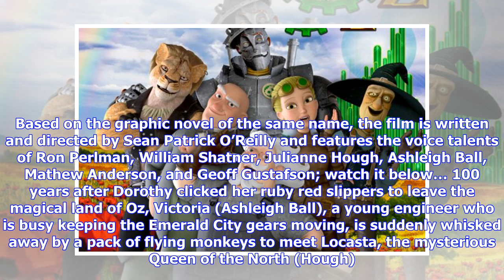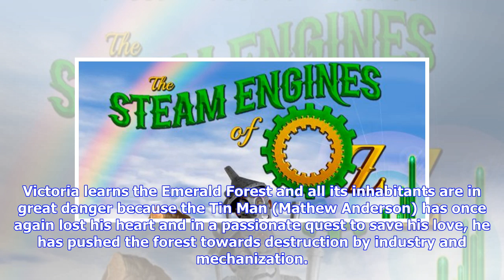Breaking News | Animated adventure The Steam Engines of Oz gets a trailer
With a little over two weeks to go until its home entertainment release, a trailer has arrived online for the animated family adventure The Steam Engines of Oz. Based on the graphic novel of the same name, the film is written and directed by Sean Patrick O’Reilly and features the voice talents of Ron Perlman, William Shatner, Julianne Hough, Ashleigh Ball, Mathew Anderson, and Geoff Gustafson; watch it below… 100 years after Dorothy clicked her ruby red slippers to leave the magical land of Oz, ...